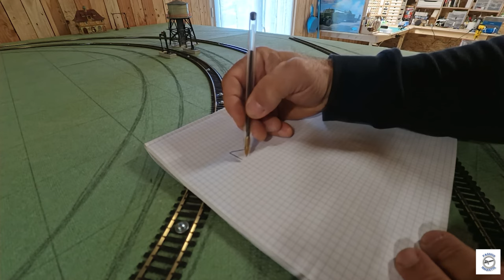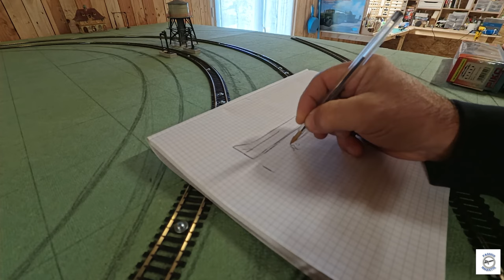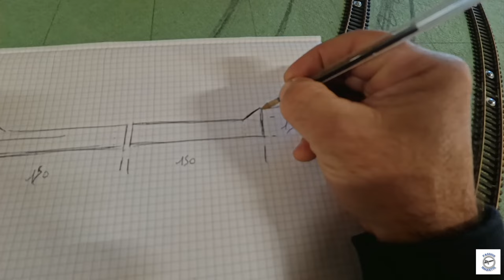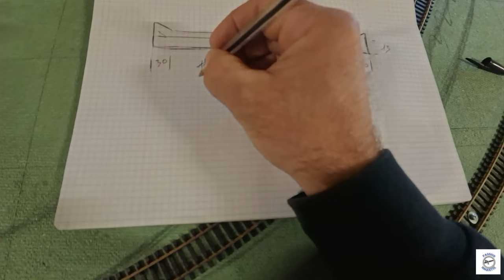N°5 REALISATION D'UN RESEAU FERROVIAIRE HO AVEC UN DEBUTANT Passion Maquette